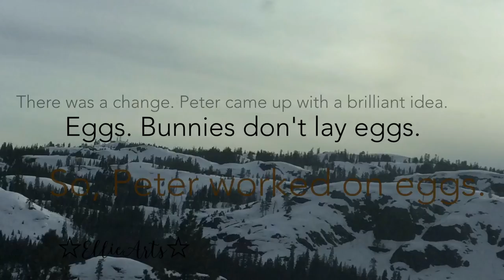Easter:A short film || ☆EllieArts☆